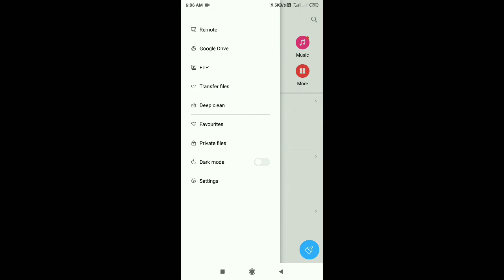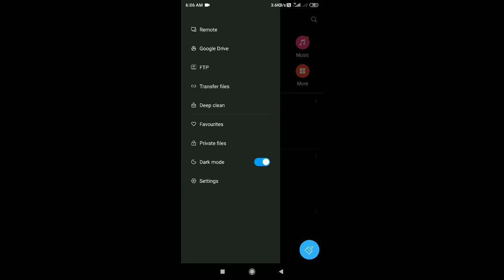How To Use Dark Mode In Mi File Manager || Mi Mobile me File Manager Ko Dark Mode Enable Kaise Kare.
CAMERA 🎥📸 Canon 200D Mark 2
TRIPOD FOR MOBILE

Nandlal Kumar
From:-Godda Jharkhand ( India )